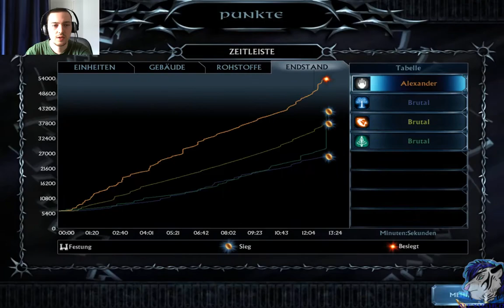[GER-DE] - Herr der Ringe Schlacht um Mittelerde 2 AdH - Isengard - Ringkrieg #45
Heyjo zusammen!

Willkommen bei einem kleinen Let's Play auf das ich Lust hatte. SuM II AdH war ja nie das beste RTS game das es gab, aber dennoch mit dem Ringkriegmodus und den eigenen Helden was besonderes. Obwohl die KI nicht wirklich intelligent ist und cheated macht es doch spaß ganz Mittelerde zu befreien oder zu unterwerfen.

Und mit der 1v5 kein Laden bei Niederlage Herausforderung ist das Ganze dann doch schwer genug um wieder für Spaß, Frust und Spannung zu sorgen.

Ich hoffe ihr habt genauso viel Spaß beim anschauen wie ich beim spielen :)